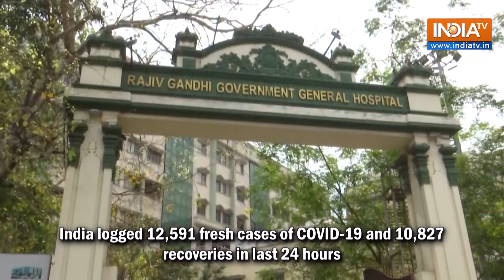Covid News India : India Log's 12,591 COVID cases, 10,827 recoveries in last 24 hours | COVID-19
Nation registered 12,591 fresh cases of COVID-19 in the last 24 hours. . The active caseload currently stands at 65,286. The total number of tests done during the previous day was 02,30,419.